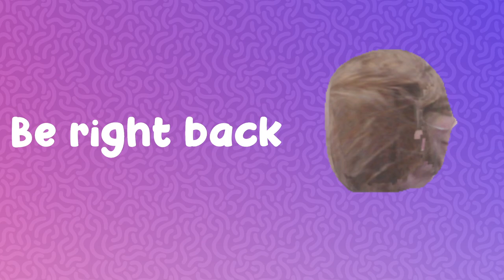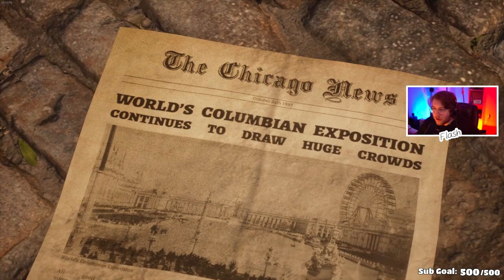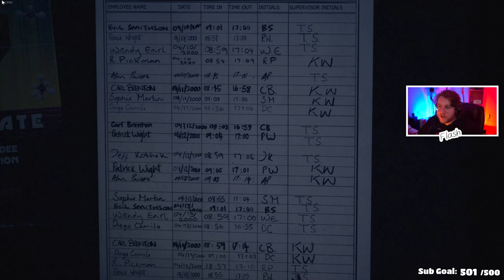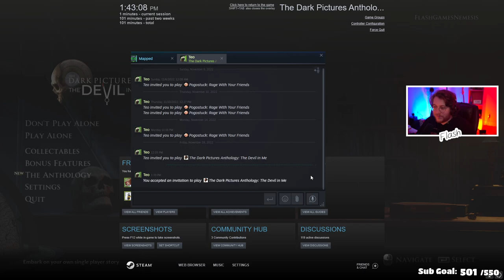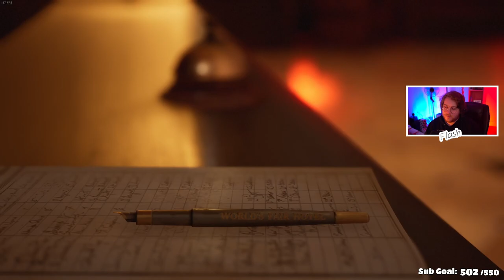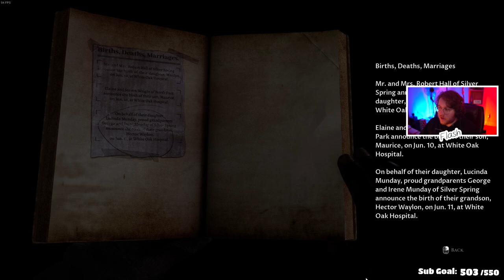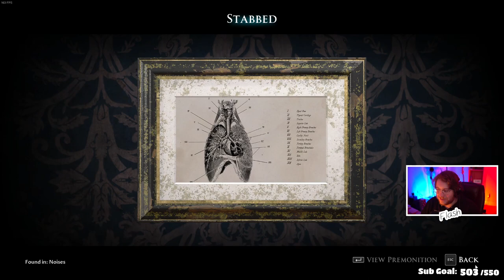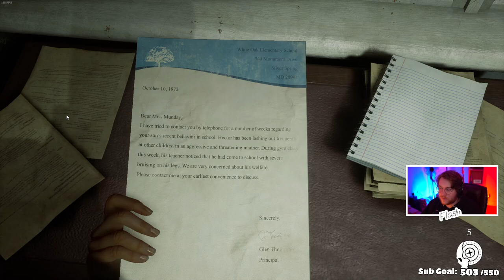Flash and Teo play The Devil in Me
Read Twitch chat while watching this video with this extension!

0:00 MCD MUKBANG
7:31 Watching small streamer while eating
37:03 Launching game, Teo tech issues
54:16 Starting game!
2:18:21 Teo game weird, more tech issues
3:21:20 We find a work-around
3:40:00 Teo steam disconnects
3:46:47 My steam disconnects
3:54:37 We play for real now